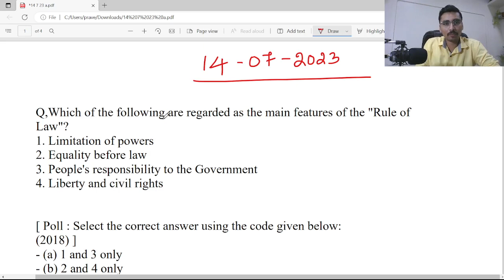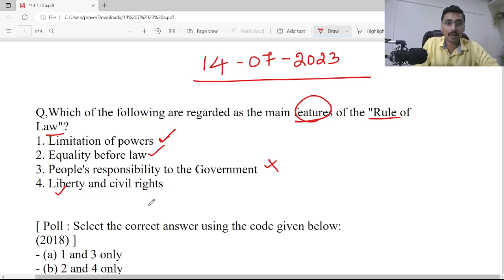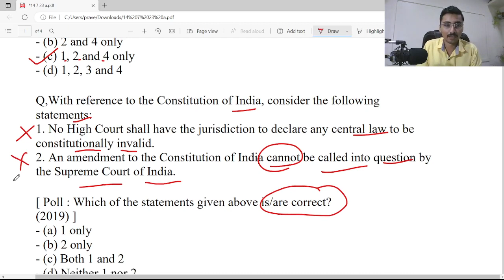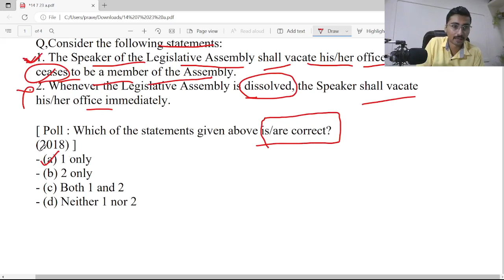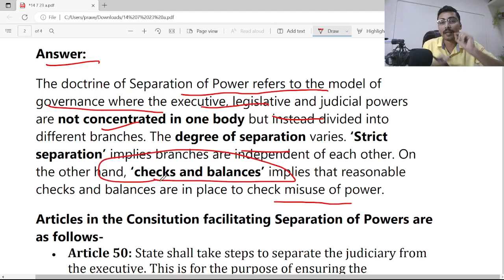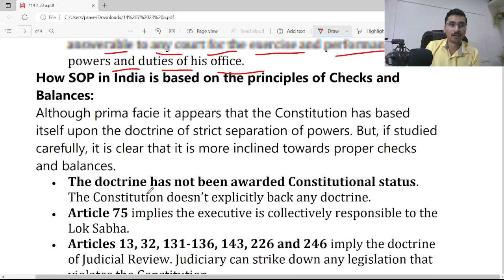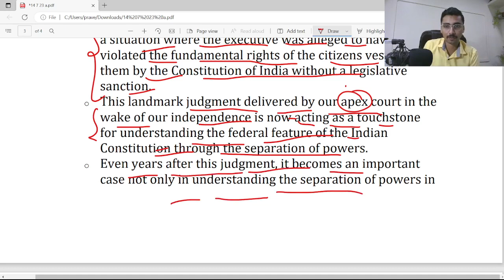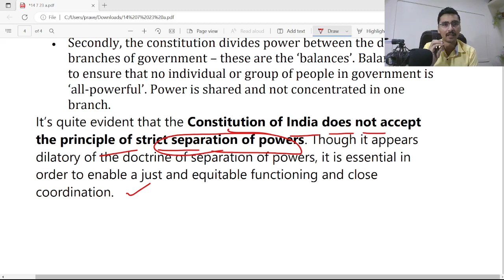UPSC PYQ Quiz 14-7-2023 | IAS exam in kannada | Kannada IAS Academy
Onepercentsclub's

Our Gears:

1. Collar Mic
2. Laptop
3. Keyboard
4. Study Lamp
5. Digital clock